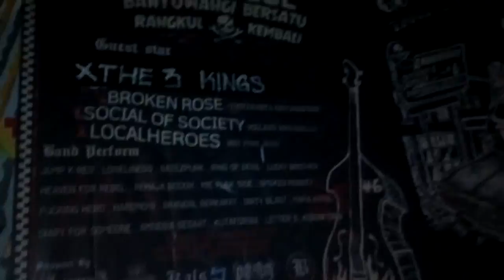Lucky Brother - Citra OD Cover Aniv6 Outsider Banyuwangi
BANYUWANGI PUNKROCK n'ROLL